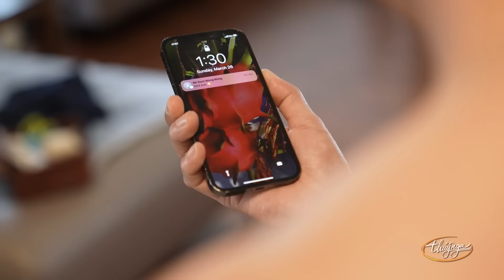Cùng cười thả cửa khi xem vở hài kịch đặc sắc "Đòi Nợ Cuối Năm" với sự góp mặt của nghệ sĩ Hoài Tâm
Nghệ sĩ : Việt Hương, Hoài Tâm, Thúy Nga, Nhật Bình
☞ Hài Kịch : Đòi Nợ Cuối Năm
☞  Hài Kịch : Con Sáo Sang Sông -Hoài Linh, Chí Tài
☞ Hài Kịch : "Ghen” - Hồng Đào, Trang Thanh Lan, Hoài Tâm, Hương Thủy, Quang Lê